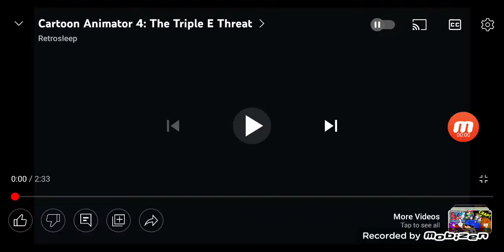Cham wants Ice Cream | (by Retrosleep & Cranbersher)